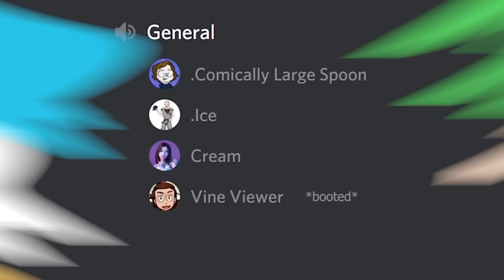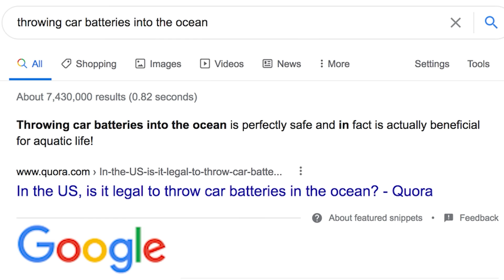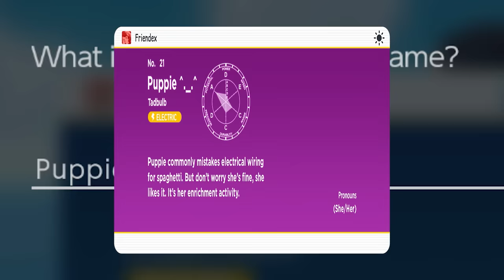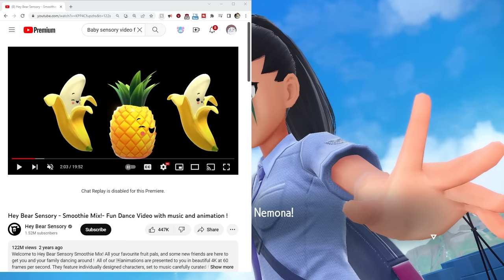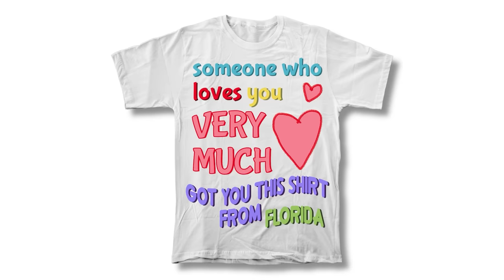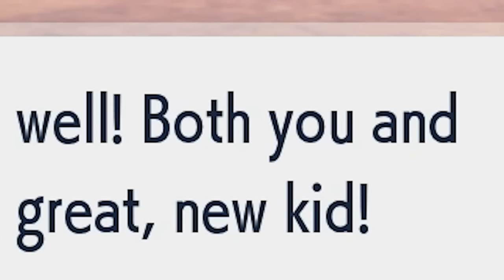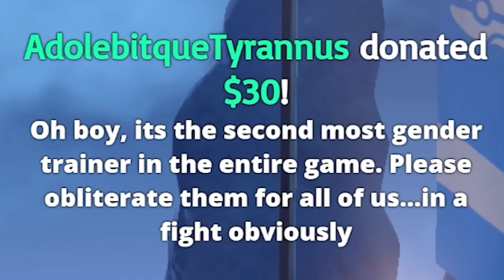Nuzlocke BUT my friends control my Pokémon and we are COOKING (Friendlocke Violet) [Part 4]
In today's episode: GENDER!

*FRIENDS*

COOKIE (Hugo) (He/Him)

*ARTISTS/ANIMATORS*

THUMBNAIL ART BY:
CitisStreets

ENDING CREDITS ANIMATION:
AeroArtwork

*MUSIC*

SONG: The Scarlet and Violet skies

Lyrics by Corinne "Megami33" Sudberg & Dave Phaneuf (Dave Does Music)

*EDITORS*

Saltydkdan (Second Draft and Scripted Segments)